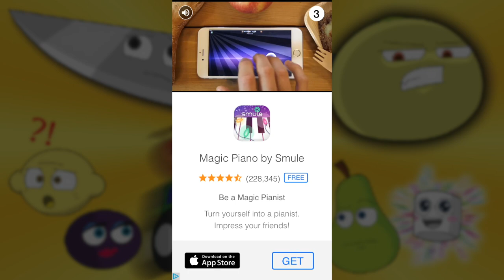Grapefruit Plays - Pen Pineapple